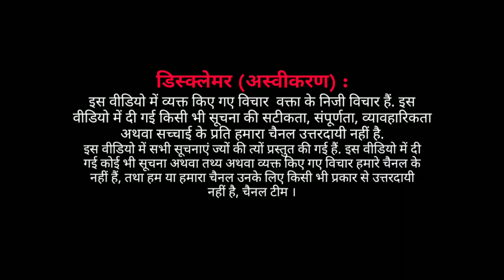EP : मौलाना सज्जाद नोमानी साहब ने देश में अमन की वापसी को लेकर दुआ कराई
शाहीन बाग़ में मौलाना सज्जाद नोमानी साहब ने देश में अमन शांति और काले क़ानून की वापसी को लेकर दुआ करायी।
अल्लाह क़बूल करें

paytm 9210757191